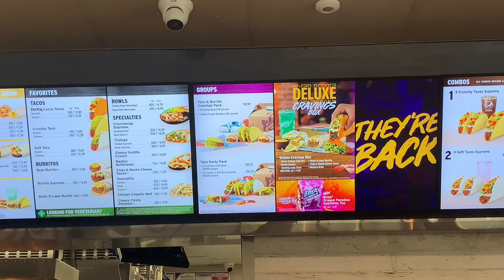TACOTUESDAY | TACOMUKBANG | NATUK-AN KO LAMI KAAYO | Jan Mark foodtrip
Taco Bell is one of our favorite fast food restaurant.We love taco bell.We eat taco every thuesday for dinner.
Taco bell is definitely Americanized,you can beat the price and even the flavor/ the price is right and the food tastes good that's why we love taco.

I highly recommend taco bell